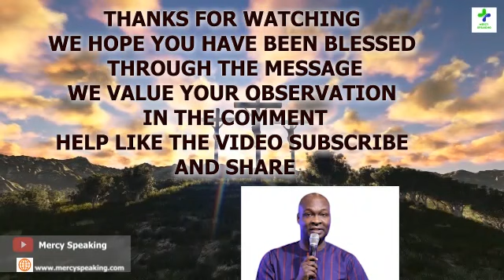THE POWER OF INTENTION TO ALL ROUND GROWTH | APOSTLE JOSHUA SELMAN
In this video, Apostle Joshua Selman reveals how powerful your intentions are in initiating your all-around growth. In other words, it is applicable spiritually, physically, and in every area of your desired growth. He introduced Jesus as the way to all growth.